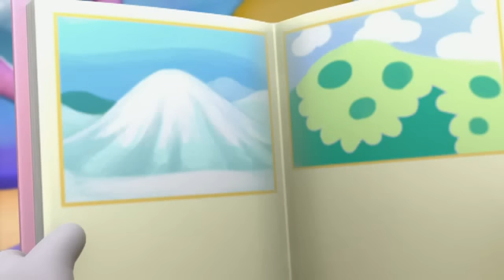코코몽 시즌1 [약속을 지켜요] 19화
[약속을 지켜요]

"아로미는 두리와 썰매를 타면서 놀기로 약속한다. 하지만 약속 시간 한시간 후에야 생각난다. 하지만 코코몽과 노느라 또다시 시간을 지체하고 만다. 약속을 잘 지키는 파닥을 보고 나서야 뒤늦게 두리와의 약속장소에 나간다. 집에 안 가고 계속 기다리고 있는 두리를 보고는 미안해 하는데..."